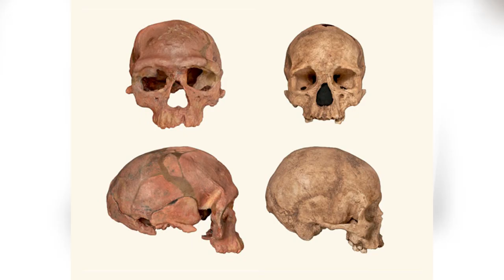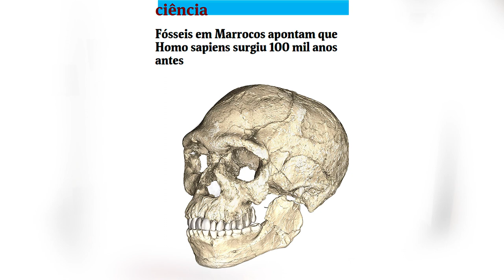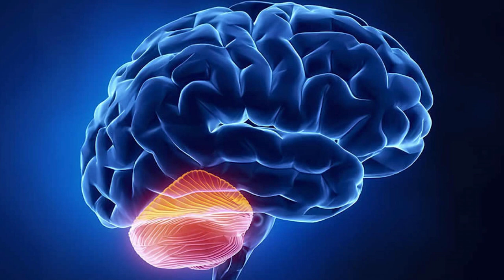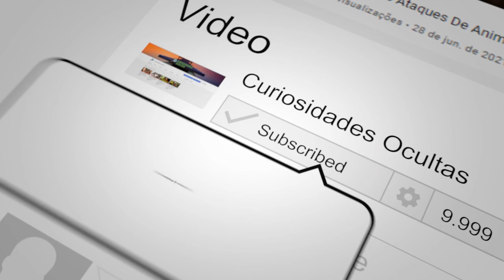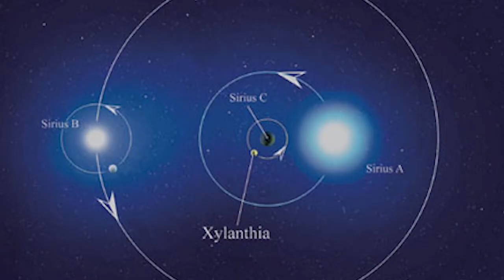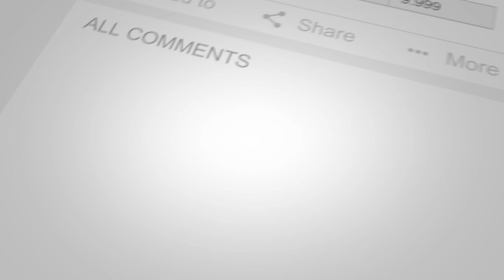A MISTERIOSA TRIBO DOGON E SUA ORIGEM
A MISTERIOSA TRIBO DOGON E SUA ORIGEM NAS ESTRELAS

Em 1961, aproximadamente 60 milhas a oeste de Marrakesh em Marrocos, uma operação de mineração de barita no maciço de Jebel Irhoud encontrou um crânio humano fóssil.

O crânio incomum foi classificado como homo sapiens e, eventualmente, foi datado de proximadamente 160.000 anos de idade. Para a maioria dos cientistas, isso ainda era um mistério, os fósseis e o crânio de Jebel Irhoud pareciam muito mais primitivos do que o Homo sapiens mais antigo antes descoberto.

E permaneceram um mistério até 2017, quando o paleoantropólogo Jean-Jacques Hublin, do Instituto Max Plank, abriu a caverna onde o crânio foi encontrado para fazer investigações. Eles ficaram surpresos ao encontrar ainda mais crânios, bem como ferramentas Essas ferramentas, de acordo com suas pesquisas, possuem cerca de 300.000 anos.

Assim, se os fósseis de fato representam o Homo sapiens, como argumenta a equipe, isso leva a origem de nossa espécie para mais de 100.000 anos atrás e desafia certos ideais anteriormente estabelecidos.

Mas as descobertas também lançam alguma luz sobre o desenvolvimento do cérebro humano porque estes crânios achados são um pouco diferentes. O dr Jean-Jacques disse “que as principais diferenças estão relacionadas à forma do crânio.

O cérebro deles era muito menos globular e mais alongado. Existem partes do cérebro onde ele é menos desenvolvido do que o que são nas pessoas de hoje, como por exemplo, o cerebelo, que é parte do cérebro que fica na parte inferior atrás.”

O cerebelo é responsável por 10% do volume total do órgão, mas contém mais de 50% de seus neurônios. Supunha-se que as suas funções eram estritamente para coordenar atividades como ficar em pé e respirar, mas em 2017, o neurocientista da Universidade de Stanford descobriu que desempenha um papel na resposta a recomensas, um dos principais impulsos que motivam o comportamento humano.

Mas como essa parte do cérebro poderia realmente ajudar a enquadrar a humanidade?
A equipe do instituto Max Plank acha essa descoberta interessante, pois eles acreditam que estes primeiros crânios humanos mostram que o cérebro se desenvolveu certas áreas de percepção consciente ao longo do tempo não são todas de uma vez.

O que poderia ter provocado uma mudança no comportamento humano e na conectividade ao longo da história? E mais importante, que tipo de compreensão da nossa realidade nos ajudou a formar a nossa ideia de nosso lugar no universo? Vários milhares de quilômetros a sul da caverna de Jebel Irhoud reside uma tribo com algumas informações interessantes sobre este desenvolvimento.

A tribo Dogon da África Ocidental foi descoberta em 1935 por 2 antropólogos franceses. Esses dois antropólogos acabaram ganhando o respeito do Shaman Dogon e foram autorizados a conhecer o conhecimento secreto deles.

E é sobre isso mesmo que vamos ver hoje. Meu nome é Rui Ludovino e seja bem vindo ao Canal Curiosidades Ocultas. Já agora, você sabia que damos prémios aqui todas as semanas no nosso canal Curiosidades Ocultas? Então subscreva o nosso canal, ativando todas as notificações e serás avisado dos prémios que damos aqui todas as semanas.

Neste canal você irá encontrar todos os fatos desconhecidos sobre pessoas, animais, atores, atletas e muitos mais. É sem dúvida o melhor canal das curiosidades, com fatos curiosos e curiosidades bíblicas baseadas em fatos científicos e fatos interessantes.

A ordem dos videos são curiosidades aleatorias. E se você tem muitas curiosidades sobre o universo, irá decobrir fatos incríveis e satisfazer as suas curiosidades incriveis.